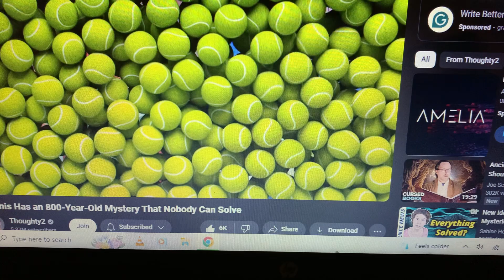Thoughty2 Clip - Tennis & French vs Enlish Beef